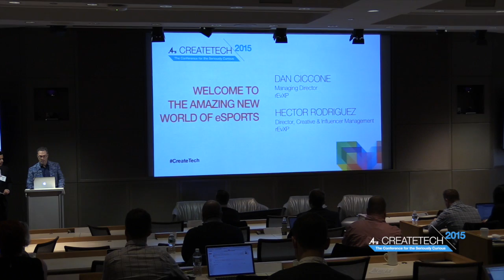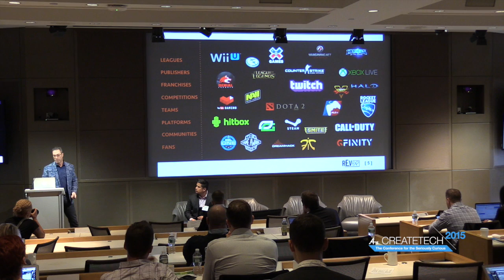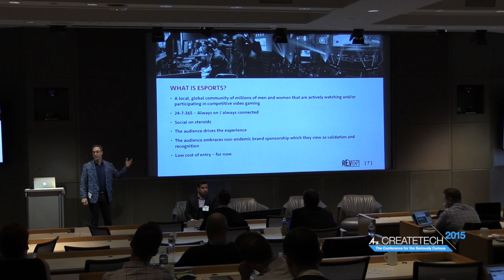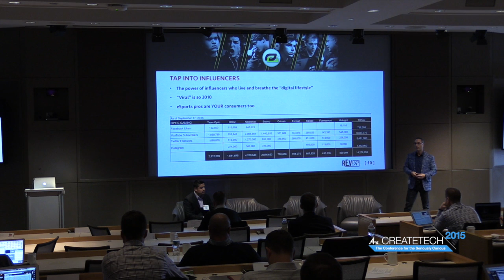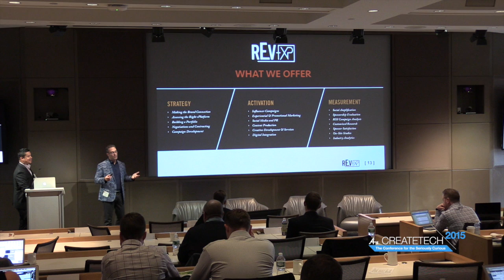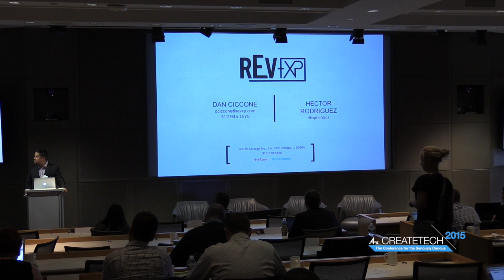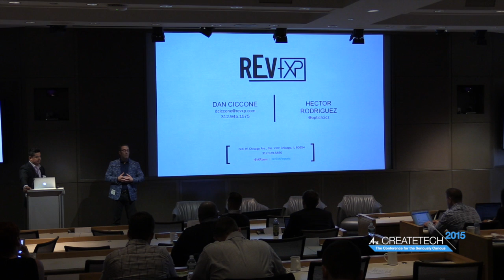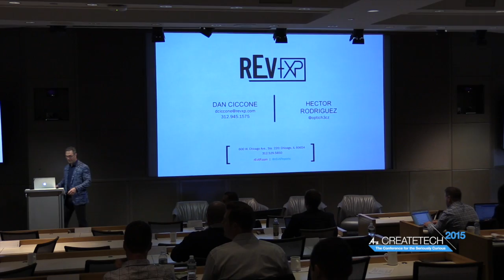4A's CreateTech 2015 - Welcome to the amazing new world of eSports Hector Rodriguez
Welcome to the amazing new world of eSports
Hector Rodriguez (H3CZ), Owner, OpTic Gaming/ Director, Influencer Management, rEvXP & Dan Ciccone, Managing Director, rEvXP